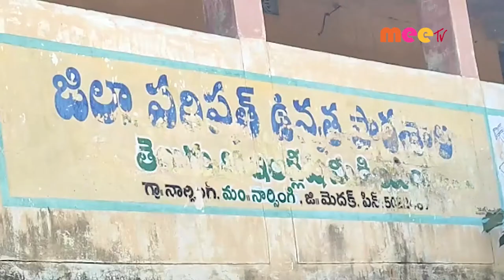కరోనా టీకా //08.01.2021//MEE TV NEWS//